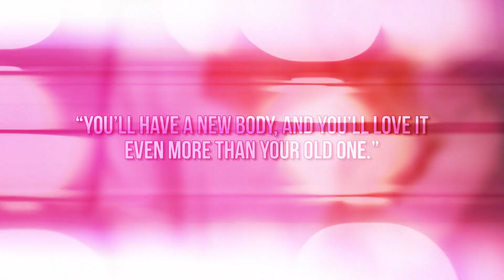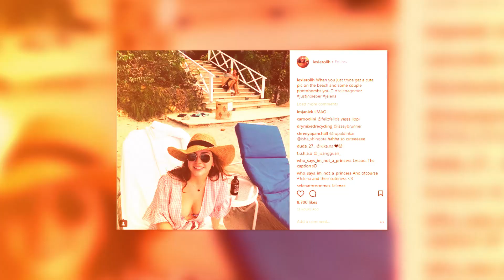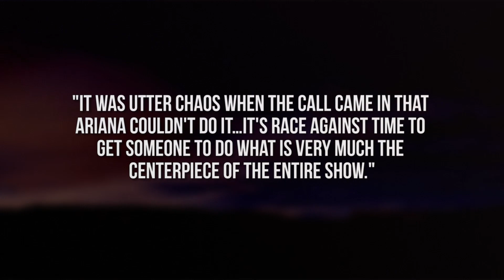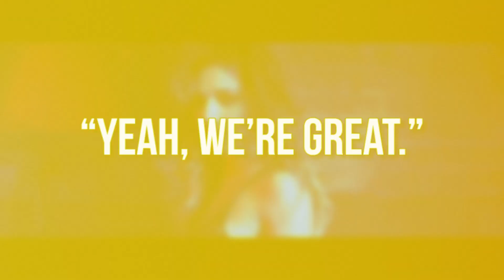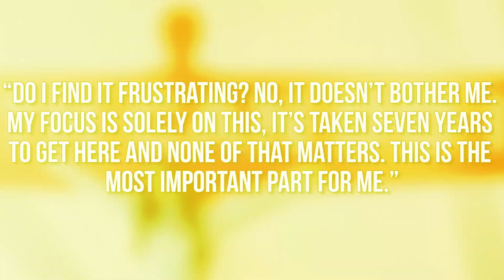Justin & Selena ROMANTIC Wedding Trip - Ariana Grande CANCELS Surprise Performance (DHR)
Justin & Selena PACK ON the pda, and Ariana cancels Brit Awards’ performance. All this & more on today’s DHR.